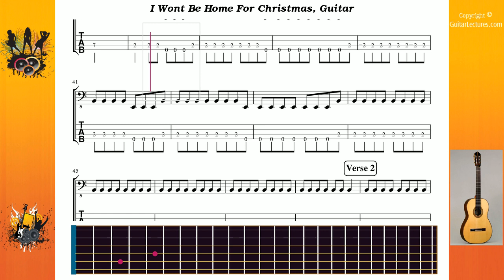I Wont Be Home For Christmas - Blink 182 - Guitar